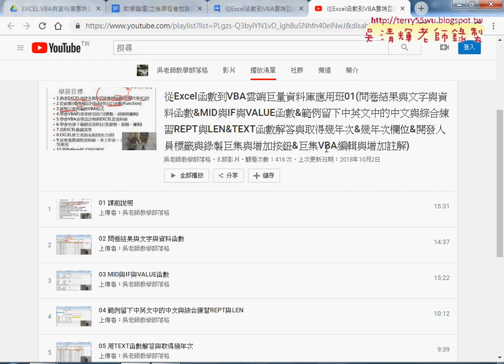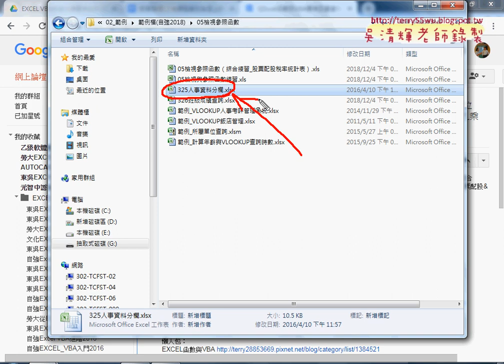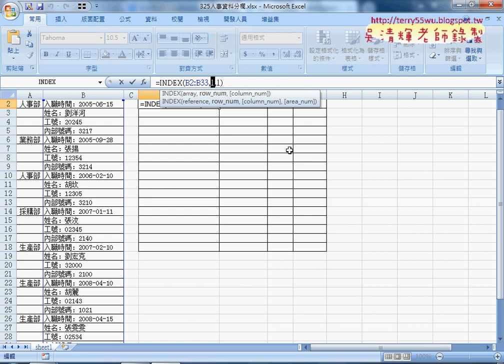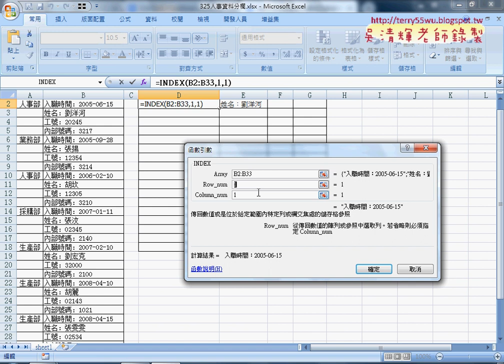01 重點回顧與325人事資料